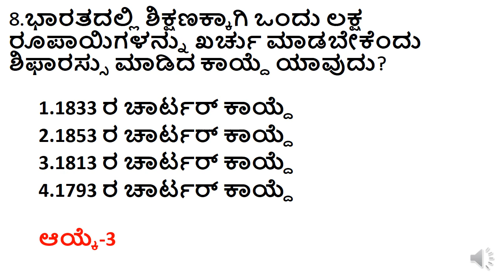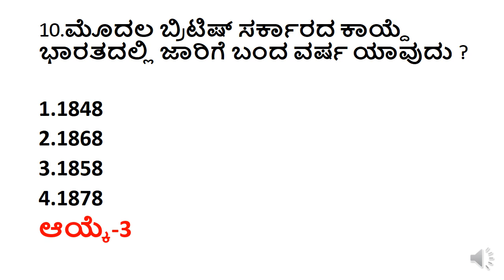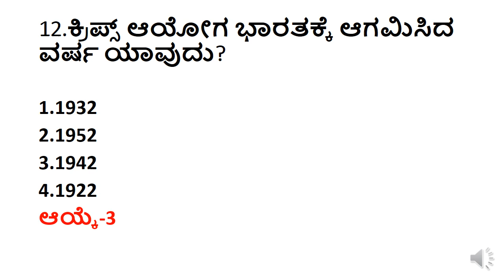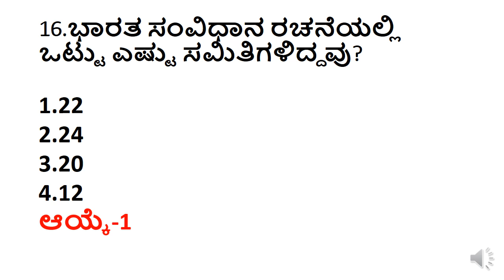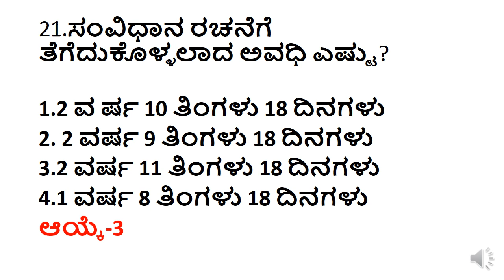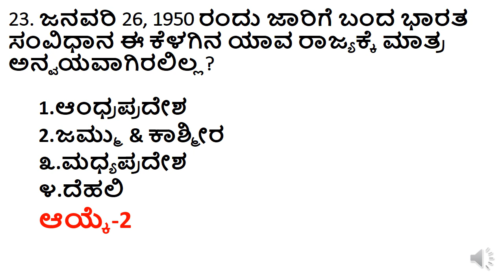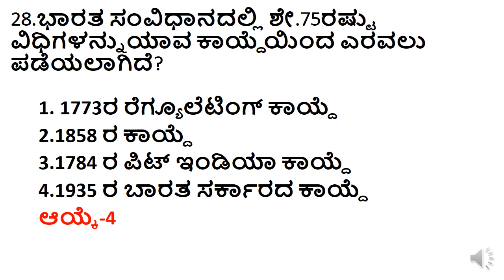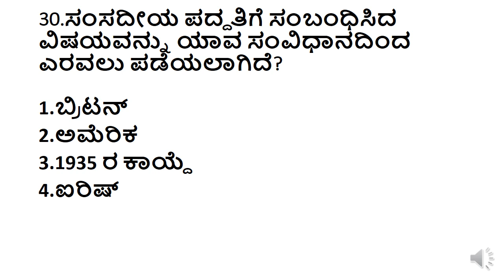MOST EXPECTED CONSTITUTION QUESTIONS FOR ASST.PROF EXAM/GPSTR CONSTITUTION QUESTIONS